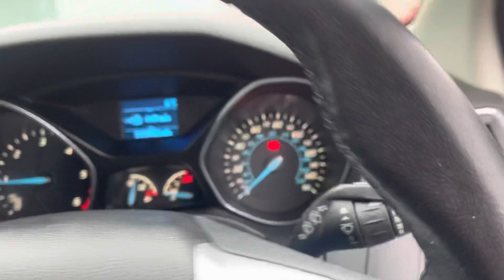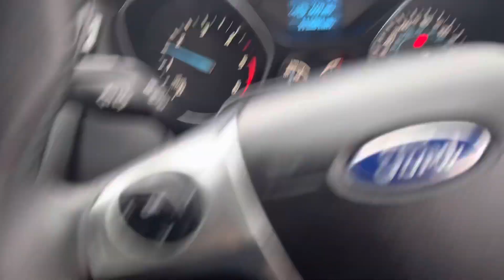I bought a wrecked Ford / was it worth it! Flipping cars Uk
I can’t stop buying wracked cars, but this one takes me out of my comfort zone,